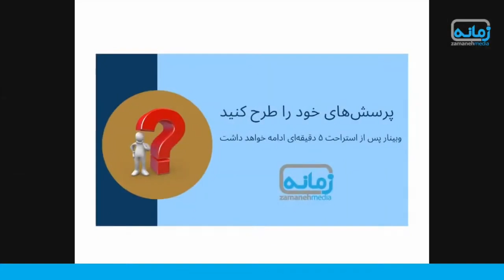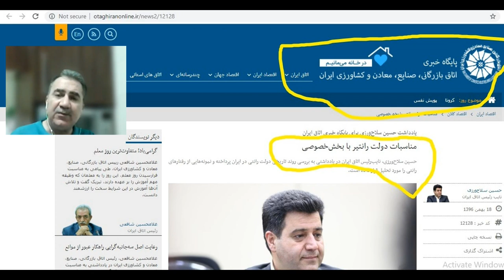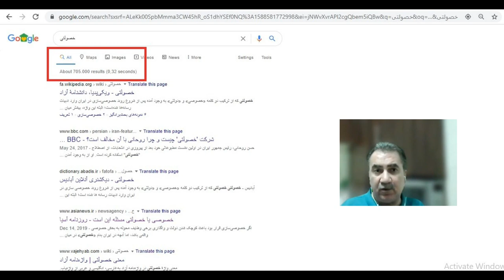وبینار: ویروس عالم ‌گیر و هندسه بحران ‌های ما - بخش سوم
توضیح: این ویدیو با ویدیو پخش زنده، به دلیل مشکل صدا جایگزین و اصلاح شده است.
بازخوانی بحران‌های کنونی ایران در سطوح اقتصادی، اجتماعی و ژئوپلتیکی
پی‌آمدهای عالم‌گیری ویروس کرونا بر سطوح مختلف بحران‌ها
ماتریس ریسک در اقتصاد ایران و چشم‌اندازهای کوتاه و میان‌مدت
این مضامین و سرفصل‌هایی هستند که پرویز صداقت، اقتصاددان و پژوهشگر اقتصاد سیاسی در چهار وبینار یا جلسه آنلاین آنها را طرح خواهد کرد.
جلسه سوم: زوال زیست‎محیطی، رکود و سرمایه‎برداری
 - بحران زیست محیطی
 - بحران رکود و تقاضای مؤثر
 - بحران فرار سرمایه
ماتریس ریسک- از بحران‎های اقتصادی-اجتماعی تا بحران هژمونی جهانی
- تشریح بحران سیاسی و اجتماعی
- تشریح بحران ژئوپلتیک و جهانی
زمان:
چهارشنبه ۱۷ اردیبهشت/ ۶ مه
ساعت ۲۰:۳۰ به وقت ایران / ۱۸:۰۰ به وقت اروپای مرکزی